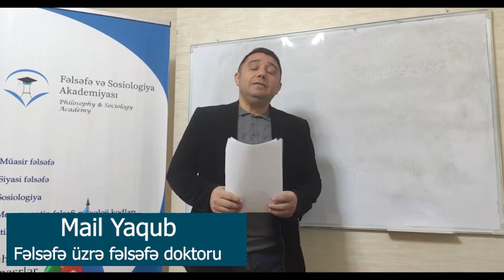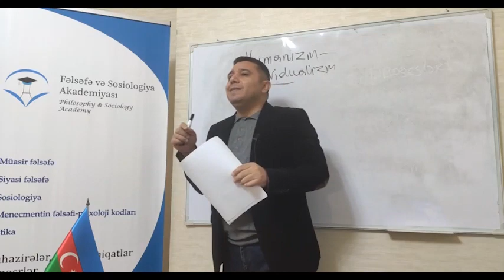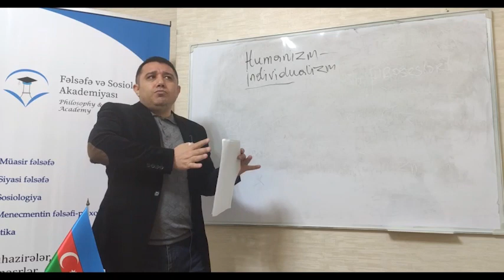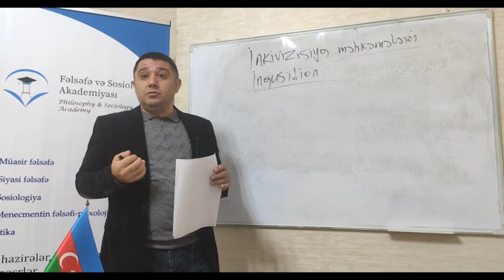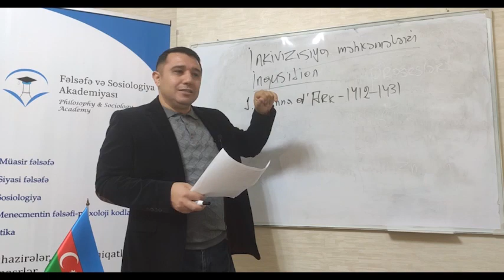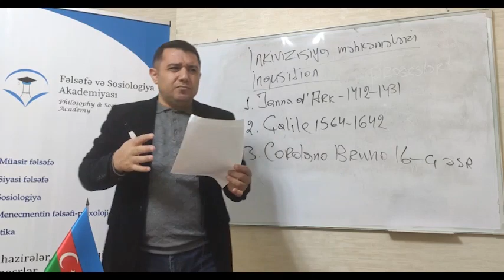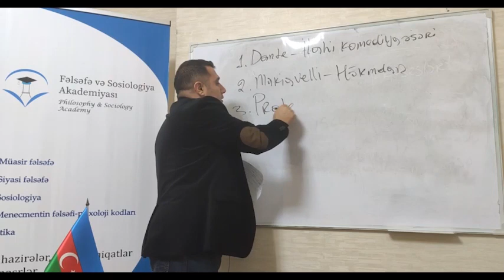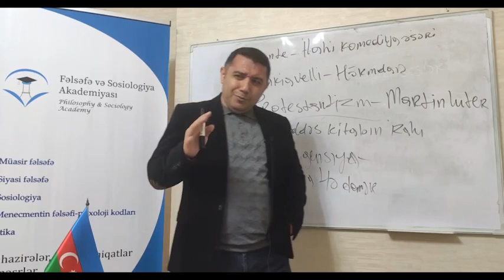Mail Yaqub - Renesansı yaradan səbəblər - İnkivizisiya nədir?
--Kanalımızın əsas məqsədi izləyicilərimizə Ədəbiyyat, Fəlsəfə, Sosiologiya, Psixologiya, Tarix, Siyasət kimi əsas humanitar sahələrdə müxtəlif mövzularda dərslər, mühazirələr, seminarlar təqdim etməkdir.